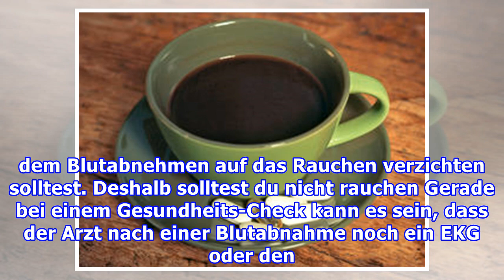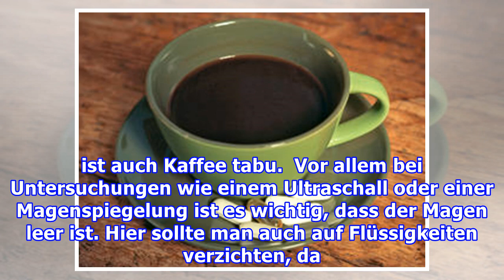Rauchen vor der Blutabnahme – Darf ich das eigentlich?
In der Regel muss man beim Arzt zur Blutabnahme nüchtern sein. Das bedeutet für dich: Zwölf Stunden vorher nichts essen oder trinken. Auch gibt es einige Gründe, wieso du vor dem Blutabnehmen auf das Rauchen verzichten solltest. Deshalb solltest du nicht rauchen Gerade bei einem Gesundheits-Check ka...